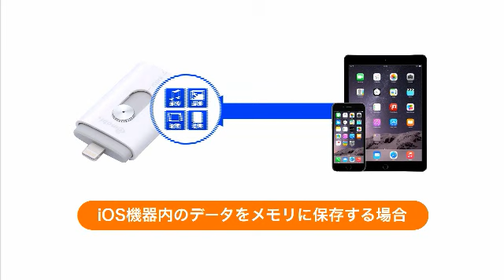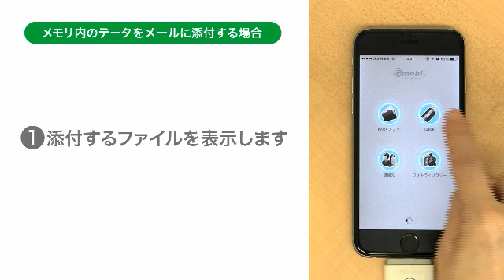ライトニングコネクタ付きUSBメモリGmobi iStick（iPhone6/6Plus/5s/5c/5、iPad Air対応） アプリ編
iPhoneやiPadで使えるUSBメモリのご紹介！！
※Lightningコネクタ対応機種に限ります。
専用アプリ「iStick」を使ってパソコンからのデータ移動や、iPhone・iPadのデータのバックアップ等が可能！
様々なファイル形式（ビデオ：avi、flv、mkv、mov、mp4、mpg、rmvb、wmv、3gp、m4v、mpv
オーディオ：mp3、wma、wav、aac、aif、aiff、cif、m4a
イメージ：jpg、png、bmp、gif、tif、tga、cur、ico、xbm
ドキュメント：Word、Excel、PPT、PDF、TXT (doc、pages、keynotes、numbers、xls、rtfd、rtf、html)に対応！
コネクタ部分はスライド式でキャップ不要。持ち運びに大変便利になっています。
容量は8GB、16GB、32GB、64GB、128GBの5種類から選べます。